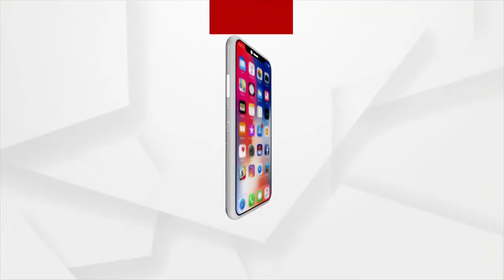ବାହା ବେଦୀରୁ ବର କୁ ଉଠାଇନେଲା ପୋଲିସ।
ଦ୍ବିତୀୟ ବିବାହ ପଡିଲା ମହଙ୍ଗା। ବାହା ବେଦୀରୁ ବର କୁ ଉଠାଇନେଲା ପୋଲିସ। ରାଉରକେଲା ହନୁମାନ ବାଟିକା ଭିତରେ ଏକ ଦେବାଳୟରେ ବିବାହ ଚାଲିଥିବା ବେଳେ ବରକୁ ଉଠାଇ ନେଇଛି ପୋଲିସ।